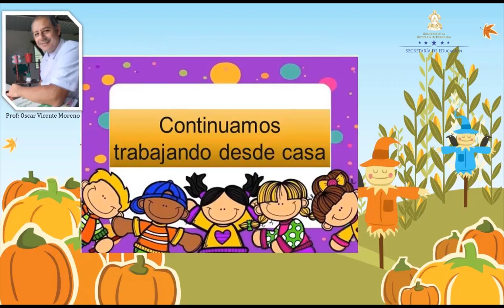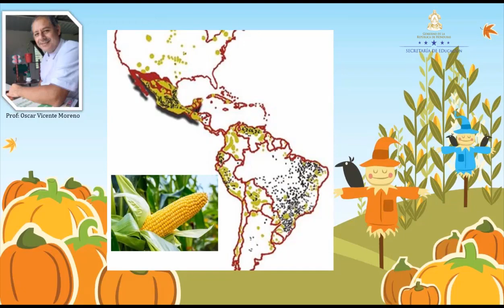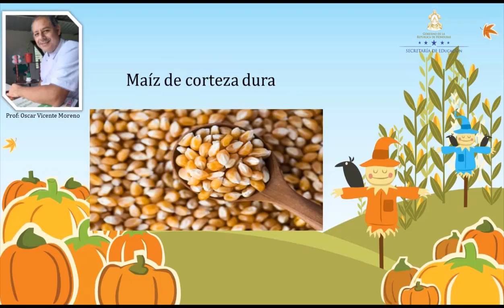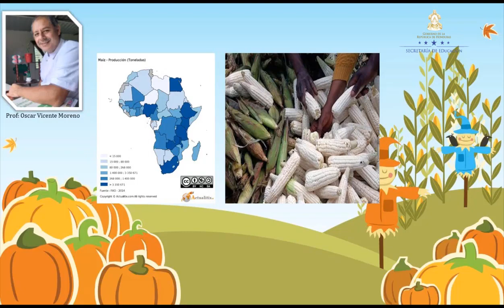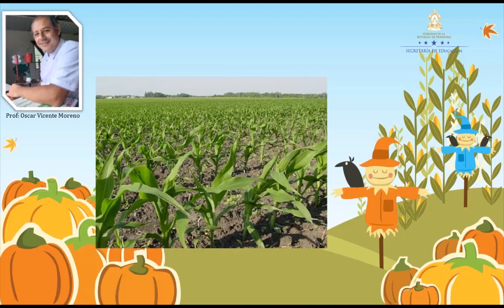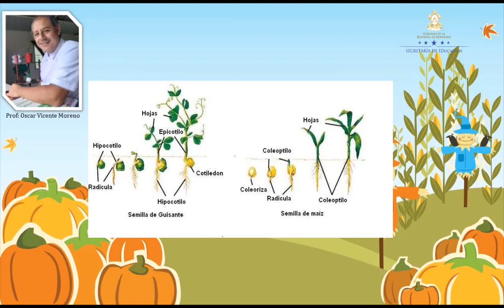Las semillas germinan clase 4 – Segundo Grado – Ciencias Naturales